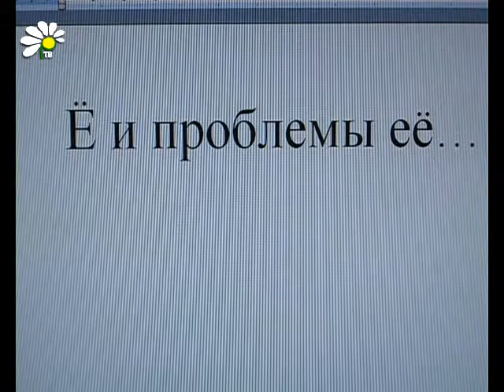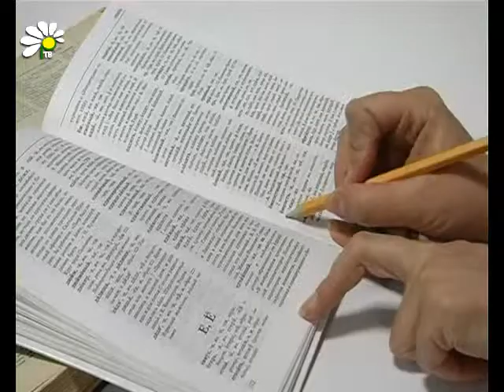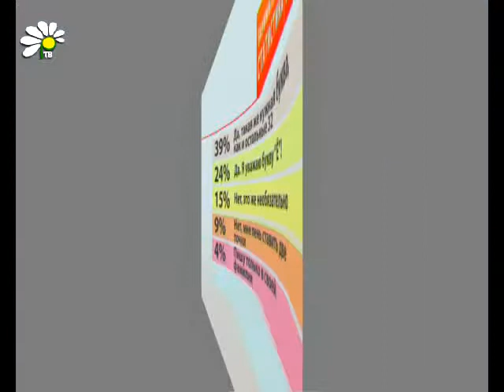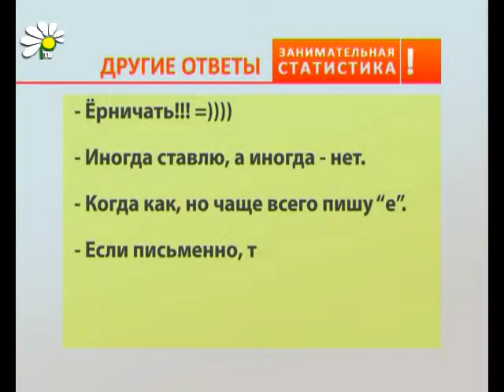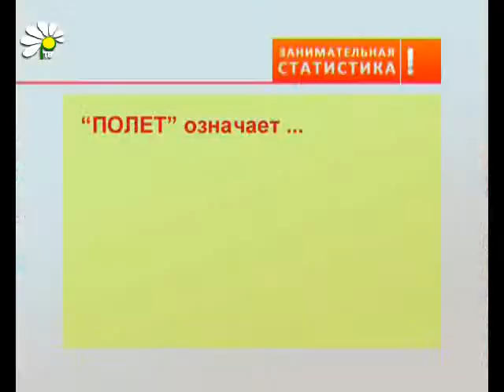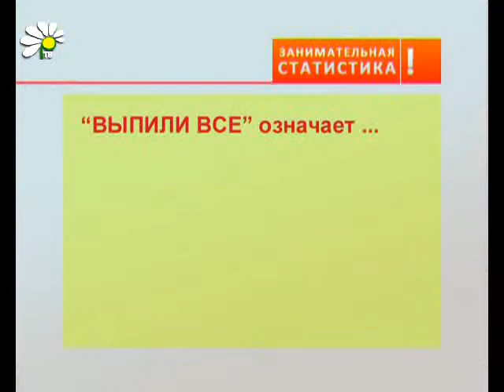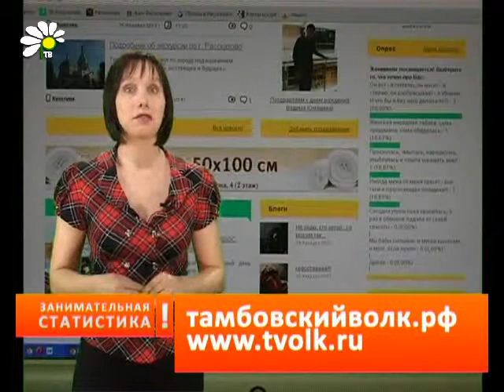Вы пишите букву «ё»?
Да, такая же нужная буква, как и остальные -- 39% голосов
Да. Я уважаю букву «Ё»! -- 24%
Нет, это же не обязательно -- 15%
Нет, мне лень ставить две точки -- 9%
Пишу только в своей фамилии -- 4%

А вот еще мнения:

- Пишу, если от руки, так красивее!
- Конечно, пишу, я в Ульяновске живу -- на родине происхождения «Ё»!!!
- Нет. Из-за этой буквы потом в документах такая неразбериха!!! Так что её лучше вообще убрать из алфавита!!!

Мнения разделились. Пришлось устроить соревнование между буквами «Е» и «Ё». Угадайте, кто победил?..